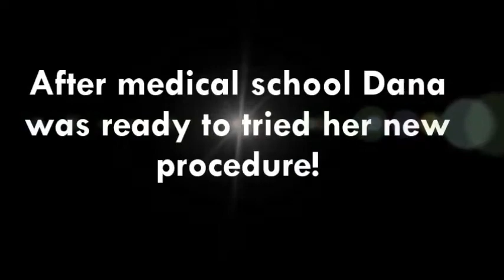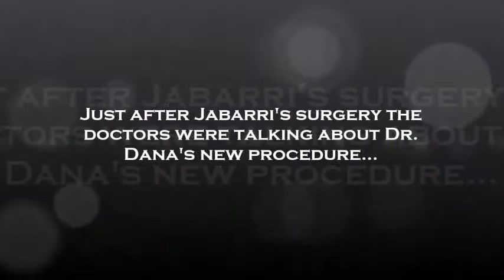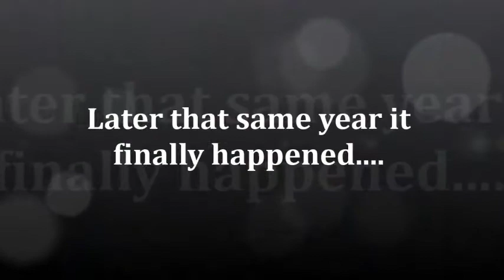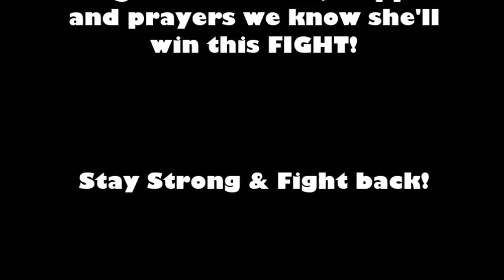Step Back Cancer: Dr. Dana in the Making (inspirational)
This story is about a girl named Dana who believes she was born to find a cure for cancer. Since she was in 1st grade, she has been talking about finding a cure and about winning the Nobel Peace Prize. In real life, she is an elementary school student who loves science, research and aspires to become an oncologist. She has written this film short to inspire herself and others to achieve their dreams in real life! Step back cancer because you are no match for Dr. Dana!